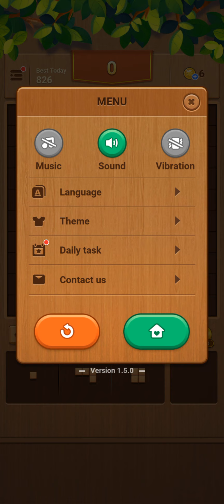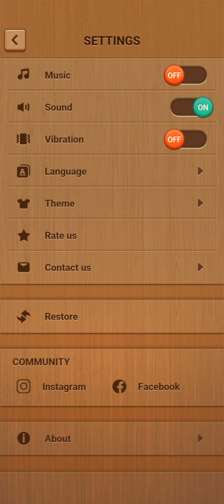Blockrealm (by Joymaster Studio) - free offline wood block puzzle game for Android - gameplay.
Wood Block Puzzle, also known as classic wood block game, combines the mechanics of Tetris and Sudoku.

Being a puzzle game, Wood Block Puzzle is very relaxing and fun to play and it also take away your anxiety with very nice look of classic wooden style!

Besides, it's a perfect pastime with its unique gameplay, and you won't even notice the time passing by because it's so addictive. Eliminate as many blocks as possible and leave your record in the standings with incredible scores!

In Wood Block Puzzle, this classic wooden block game, you can find:

- Singular Gameplay: combine the blocks to destroy them in a 10x10 grid! It's a fun game with new Sudoku and Tetris mechanics!
- Classic Mode: the classic wooden style and the elimination of blocks remind you of your childhood.
- Challenge Mode: no limits of time and score, so it becomes super fun for constantly passing your records.
- Cool Themes: throughout playing Wood Block Puzzle, you can unlock many cool themes, for example, diamond cubes, colorful cubes, coffee world, cake world and among the others.
- Relaxing Music: just eliminate various elements with few movements that always match rhythm of music.
- Lightweight Game: you'll like it because it's cool, and small that doesn’t occupy your storage and doesn't drain the battery too much.

Blockrealm：Wood Block Puzzle